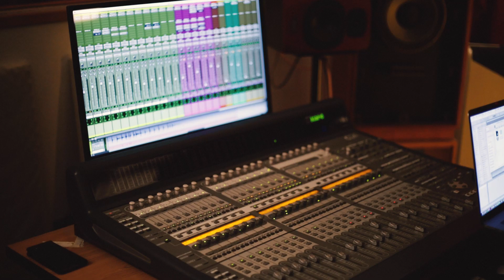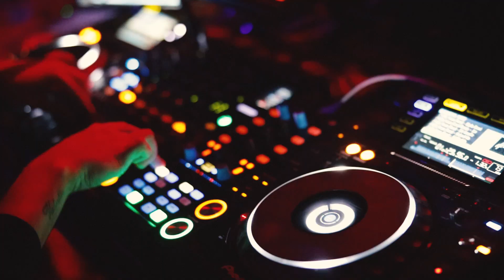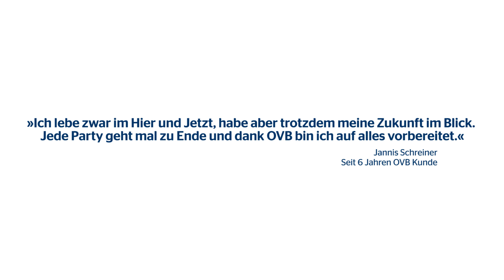OVB Geschichten – Jannis Schreiner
Jannis ist ein Mensch der Gegensätze: Unter der Woche ist er ein braver Büromitarbeiter bei der evangelischen Kirche, an den Wochenenden tourt er als DJ durch die Weltgeschichte, legt auf Festivals und in den besten Clubs auf, produziert Musik und hat zwei eigene Radioshows. Der Allrounder steht unter Dauerstrom, lebt jeden Moment in vollen Zügen, denkt aber trotzdem auch an die Absicherung seiner Zukunft.